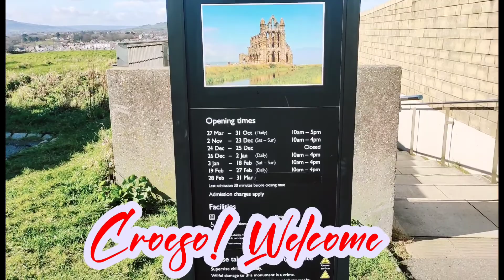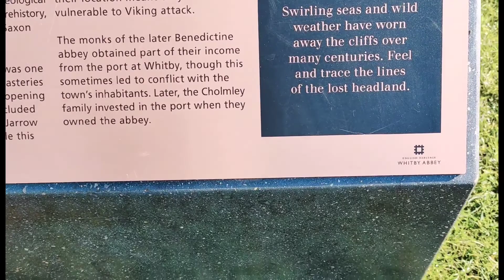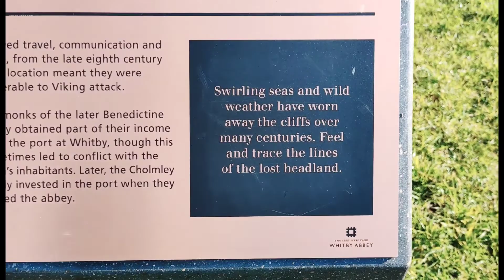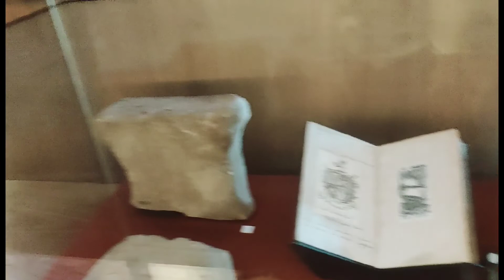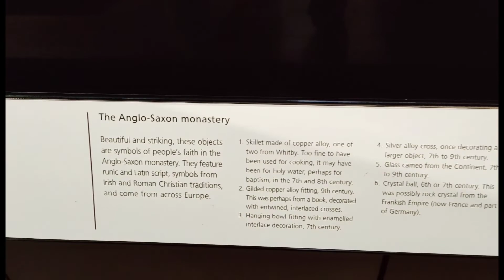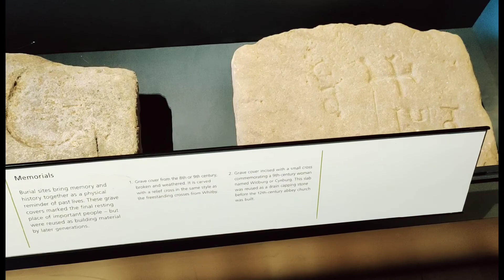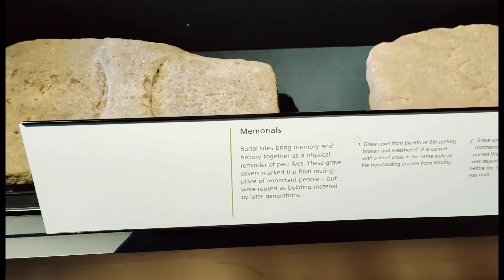ATE BING'S TV IN WHITBY ABBEY